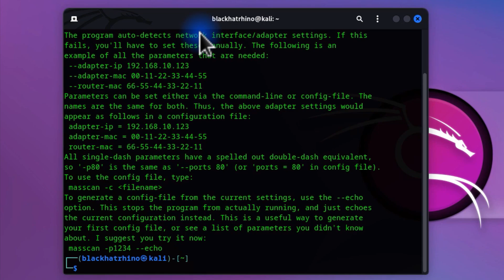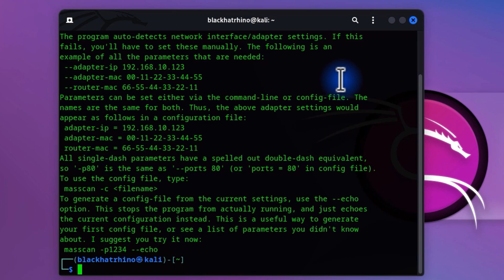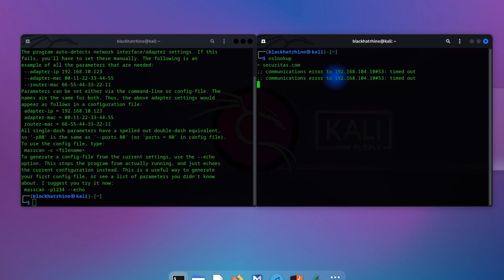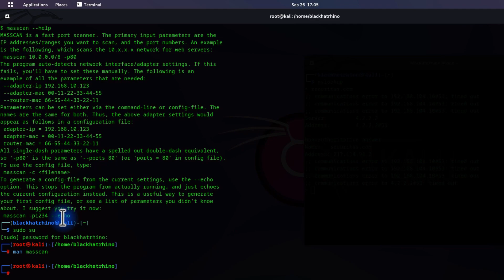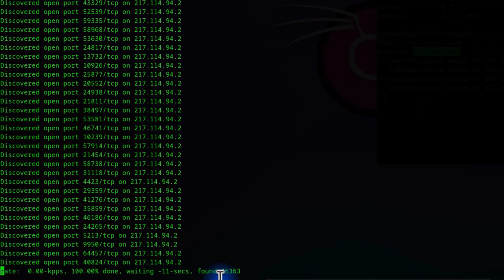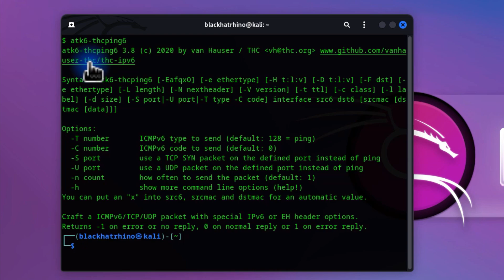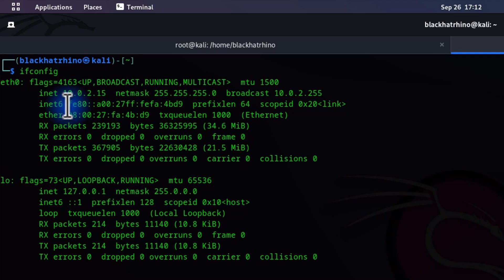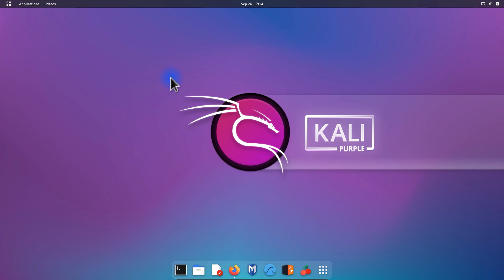Masscan and thcping6 Tool Practical - Best Hacking Tool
7 minutes to automate network tasks, scan and find vulnerabilities, using the popular masscan and thcping6 scanners. In this tutorial, we'll go through the steps to install and use these tools on Linux. We'll also explore advanced features like scanning with parallel connections, IPv6 support, and speed optimization. If you're looking to learn how to automate network tasks, detect vulnerabilities, and analyze network data, this tutorial is for you. So sit back, relax, and let's get started!
Topics Covered:
00:00        Intro
00:37        masscan